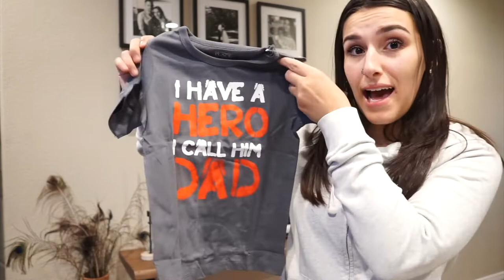DAY IN THE LIFE OF A STAY AT HOME MOM